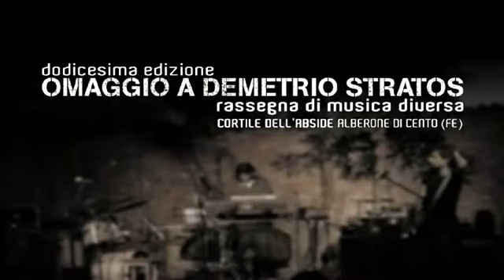Società Anonima Decostruzionismi Organici (S.A.D.O.) LIVE - OMAGGIO STRATOS 2008 (Cento)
Paolo Baltaro, Boris Savoldelli, Sandro Marinoni, Gianni Opezzo, Ceare Petrelli. Concerto dell'attribuzione alla band dei premi "Demetrio Stratos" e "Premio Darwin per musiche non convenzionali.